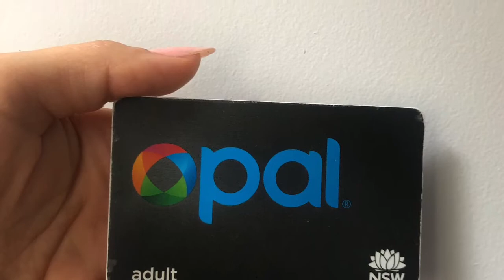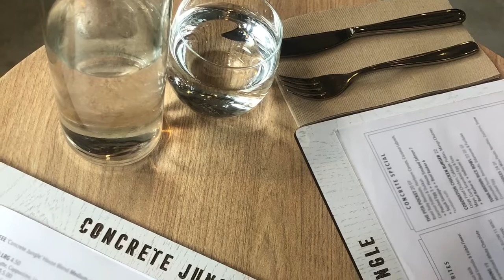JOSU 1|ĐI DẠO CITY Ở SYDNEY CÓ GÌ VUI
Một ngày mưa đi dạo city cho đỡ xì trét